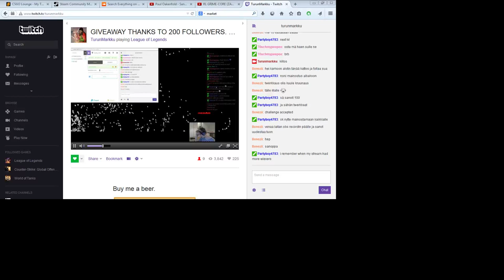turunmarkku lupaa twerkata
Nonii kuulitte mitä turunmarkku sano, eiköhä kaikki vaa kahtomaa ku markku twerkkaa meille. 100 katsojaa.

muistatkaa follata mua streamaan pääasiassa wottia mut kyl välil muutaki paskaa tulee striimattua :D